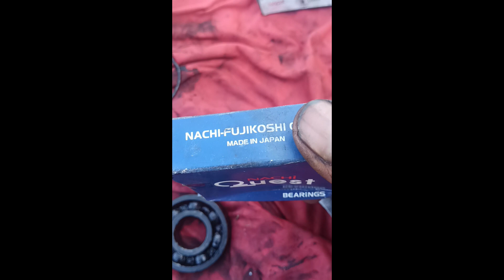ZS1115 Lower balancing shaft/ balancing shaft gear/Oil Pump repairing | Sun Sai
S195

S195B2

ZH195

ZH195B2

S1100

S1100B2

ZH1100

ZH1100B2

ZH1105

ZH1105B2

ZH1110

ZS1110

ZH1115

ZS1115

ZH1118

ZH1120

ZH1125

ZH1130

ZH1133

(N NL D ND NDL WP)